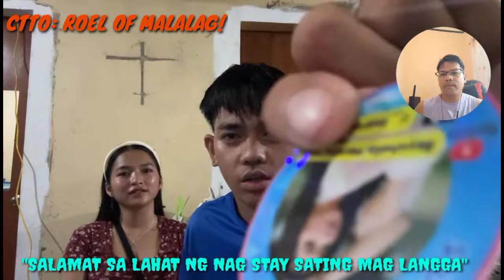🧿WOW! MAG LANGGA NAGPASALAMAT SA MGA NAG STAY! KAYA MARAMING SALAMAT PO WALANG SAWANG PAG SUPORTA!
Maraming salamat po sa patuloy n'yong suporta saking munting channel lalong-lalo na sating mag Langga at h'wag po din nating kalilimutan na suportahan sina Kuya Val, Kalingap Rab at Ate Edna Vlogs, Roel of Malalag, Reychelle Morales Vlogs at sa lahat ng Team Kalingap.. Kaya subscribe po natin sila mga KALINGAP Maraming salamat po!

FILIPINO REACTOR/ VLOGGER/ ALSO MEMBER OF KALINGAP REACTIONIST PARTNERS